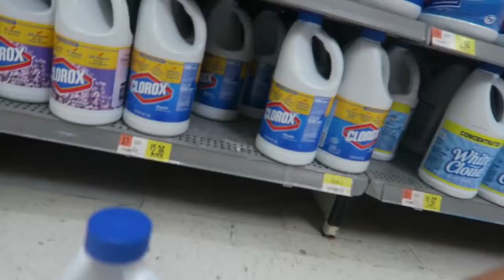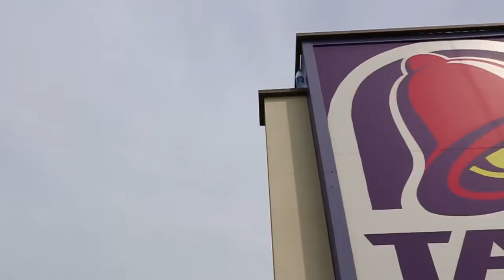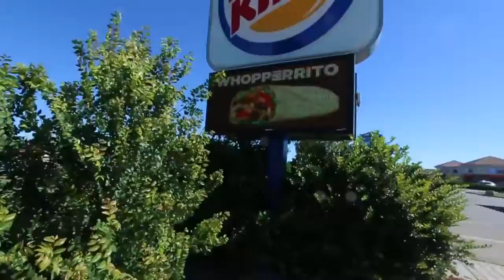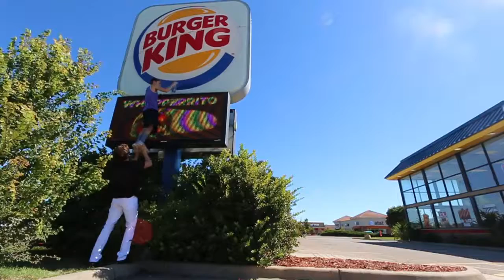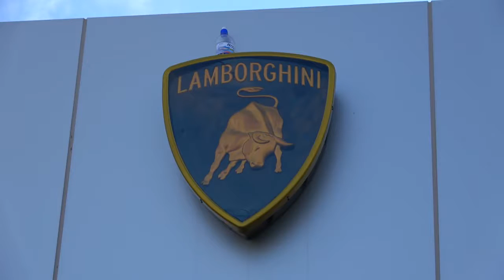WATER BOTTLE TRICKSHOTS ONTO SIGNS!!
We actually filmed this like a month ago hahaha, hope you guys enjoyed!